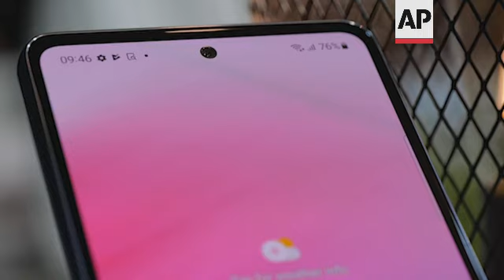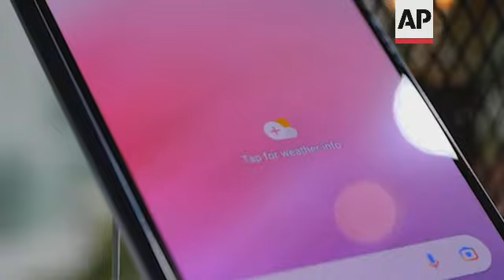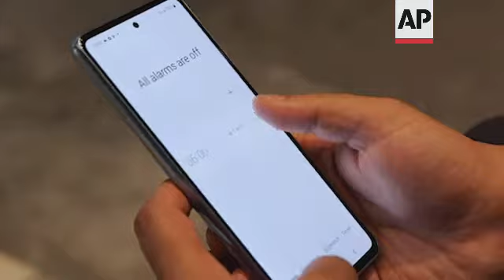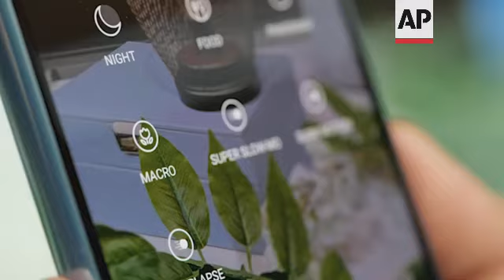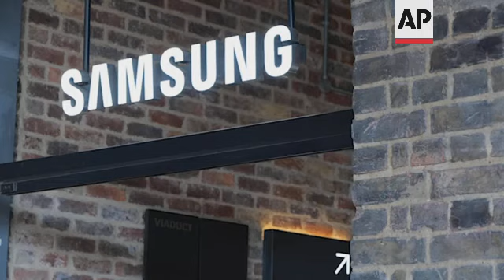HZ UK Samsung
(17 Mar 2022) LEAD IN:
Samsung has released two new phone models today (17 March) which will compete in the mid-range smartphone market.
Part of Samsung's A series, both devices benefit from minor improvements at a lower price tag.

STORY-LINE:
Less than two months after unveiling its latest flagship S series with the S22, S22+ and S22 Ultra, Samsung presented the next generation of its mid-range smartphones today (17 March).
Called A33 and A53, the two phones feature minor hardware and software improvements as well as a slightly redesigned back panel.
Both are compatible with 5G networks.
The announcement comes a day before the iPhone SE third generation — Apple's cheapest phone — goes on sale.
But one thing that might get the A53 a lot of attention is not necessarily its features but its new retail price.
"It's a lower price, which is a great feature. It's 449 (dollars) and that gets you 128 gigabytes of storage and six gigabytes of RAM. Last year's model started at 499 (dollars). So that puts it just a little bit lower than the price on the iPhone SE, which is maybe not a coincidence," says Allison Johnson, Smartphone review at The Verge.
Indeed, the iPhone SE with 128 gigabytes of storage is available for pre-orders at $479.
However the A53 packs more features, such has a 6.5 inch screen with a faster refresh rate of 120 hertz. The last generation's refresh rate was capped at 90 hertz.
"A faster refresh rate screen is one of those things you don't know that you're going to love until you see it. It just means that everything looks that much smoother. 60 hertz is the standard refresh rate we're all used to. But (at) 90 and 120 hertz, things will look smoother when you're just scrolling through menus using the phone," says Johnson.
The refresh rate bump won't really be noticeable, according to Johnson, but it's a step in the right direction.
Just like the A52, the A53 also includes a total of four camera lenses: a 64 Megapixel (MP) main camera, a 12 MP ultra-wide lens, a 5 MP depth lens and another 5 MP lens for macro shots.
Since the camera hardware remains unchanged, Samsung improved camera features under the hood thanks to their new, self-developed faster chipset called Exynos 1280.
"I'm guessing the new processor they're using is enabling some more sophisticated image processing. So we're seeing night mode is improved. It's now taking 12 frames at once and turning that into one brighter, less noisy image," says Johnson.
The A33 is almost identical in design and specifications to the A53.
Its screen is 0.1 inch smaller, its refresh rate is limited to 90 hertz, its camera lenses offer lower resolutions, and its front camera is located in a notch at the top of the screen, rather than a punch-hole like the A53.
The South Korean phone maker announced a retail price of £329 in the UK but didn't disclose it in USD.
Both models seem to be future-proof thanks to one of Samsung's promises.
"The promise of four years of OS updates and then five years of security updates is really one of the best support policies among the Android phone makers. And it's not quite as good as Apple. Apple will support their phones -- they're still providing updates for phones that are six or seven years old, but it's just that much closer, and I think it closes the gap a little bit to where most people are going to give up their phone after five years," says Johnson.
One important missing feature remains wireless charging, which is reserved to more expensive models.